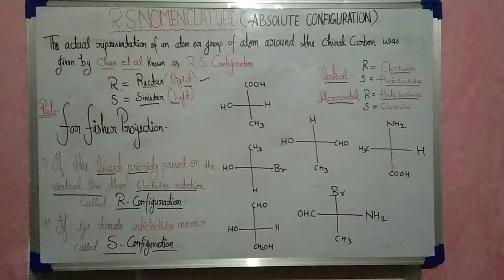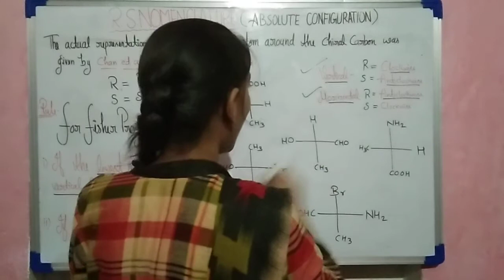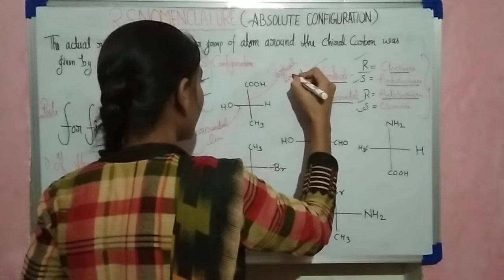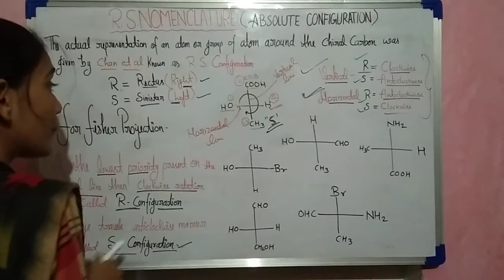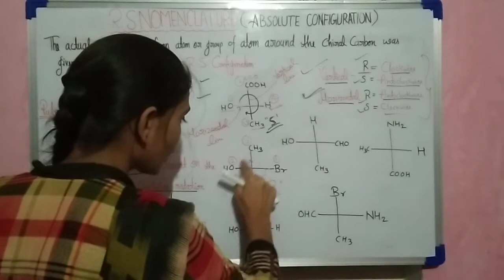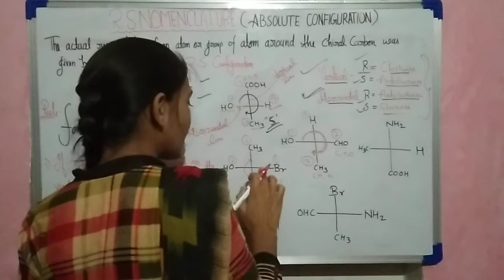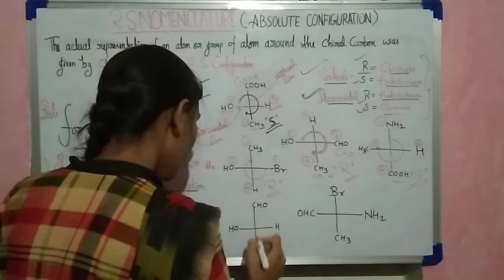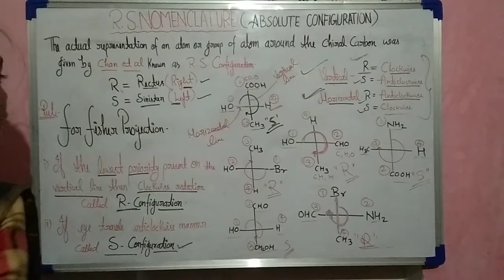Reliable trick to determine R and S cofiguration || Optically active compound